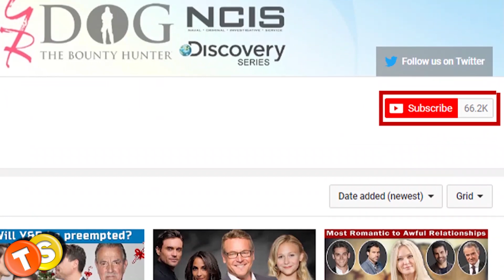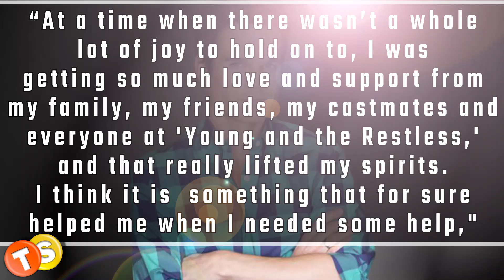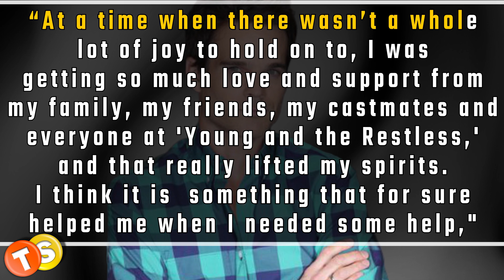Y&R News: Soap vet Greg Rikaart shares details about his COVID 19 battle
While the entire world is battling with the vigorous spreading of COVID-19, a few soap stars have also faced the infection. One such celebrity is Greg Rikaart, a veteran soap actor, renowned for his roles as Leo in Days of Our Lives and as Kevin in The Young and the Restless. After contracted coronavirus last month, the actor took to social media to share the news. He has constantly been in touch with his fans on social media, updating his health condition. Here’s what his latest updates say.

Here are some of the shows that we love to follow:
General Hospital
Days of Our Lives
Gold Rush
Street Outlaws
Deadliest Catch